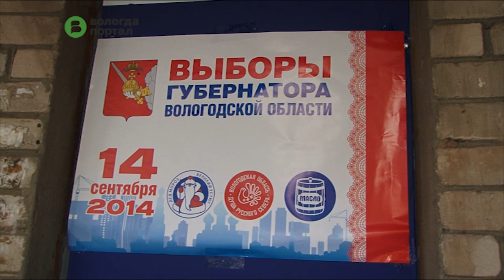Более 1000 вологжан голосуют 14 сентября на закрытых избирательных участках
Таких в городе всего 16 – роддомы, больницы и другие учреждения. Например, в родильном доме № 1 голосуют 52 роженицы – это все пациентки учреждения. Идут охотно, ведь, как говорят сами, выбирают будущее для своих детей.